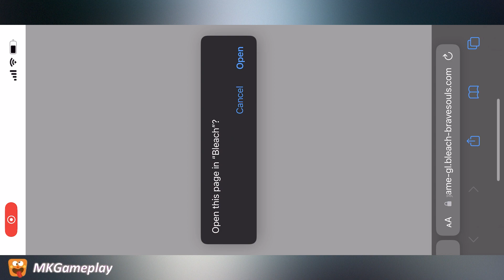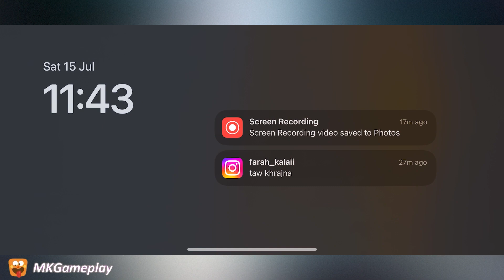Bleach Brave Souls Anime Game Gameplay Part 1 - Trailer - Android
Bleach Brave Souls Anime Game  - Free

Step into the captivating world of Bleach Brave Souls, an action-packed anime game that brings the beloved characters and thrilling battles of the Bleach anime and manga series to life. Join Ichigo Kurosaki and other iconic Soul Reapers on a journey through the Soul Society, battling evil spirits and powerful enemies to protect the balance between the human world and the afterlife.

In Bleach Brave Souls, you'll relive iconic moments from the Bleach series and embark on original story arcs created exclusively for the game. Play as your favorite characters, such as Ichigo, Rukia, Uryu, and many others, each with their own unique Zanpakuto and special abilities.

The game's intuitive and fast-paced combat system allows you to unleash spectacular combo attacks, powerful Soul Reaper techniques, and devastating Bankai moves. Strategically choose your team and form powerful squads to take on challenging missions and epic boss battles.

As you progress, you'll collect Soul Orbs and character cards, which can be used to strengthen your characters and unlock new abilities. Ascend and evolve your Soul Reapers to unleash their true potential and become even more formidable in battle.

Bleach Brave Souls offers a diverse range of game modes to keep you engaged. Embark on the captivating story mode to relive key moments from the anime and manga, or participate in exciting events and limited-time challenges to earn exclusive rewards.

Join forces with other players in co-op multiplayer missions, where teamwork and communication are crucial to success. Compete against other players in intense PvP battles to prove your strength and climb the ranks in the Soul Society.

The game's stunning 3D graphics and faithful recreation of the Bleach universe create an immersive and visually captivating experience. The characters' iconic moves and voiceovers add authenticity and excitement to the battles.

With its deep character customization, engaging gameplay, and faithful representation of the Bleach series, Bleach Brave Souls offers a thrilling and immersive anime gaming experience. Whether you're a longtime fan of Bleach or new to the series, prepare to immerse yourself in the action, adventure, and soul-reaping battles of Bleach Brave Souls!